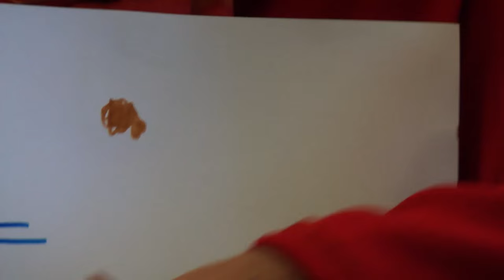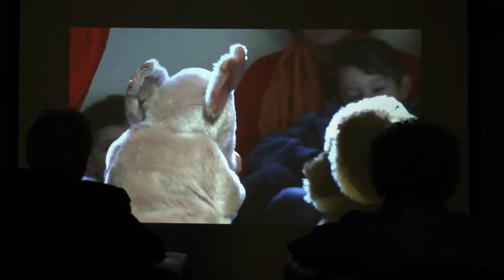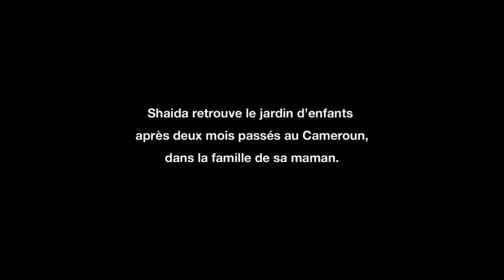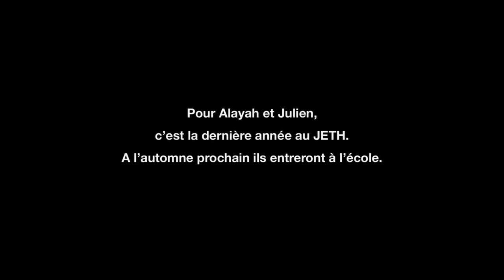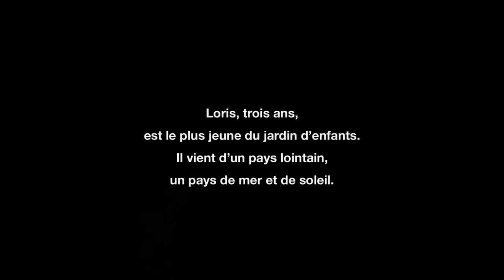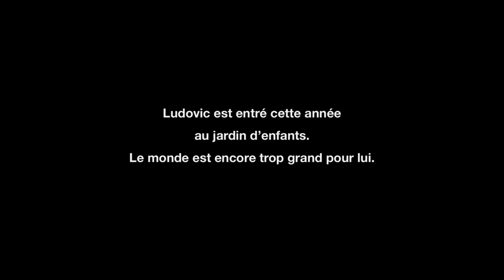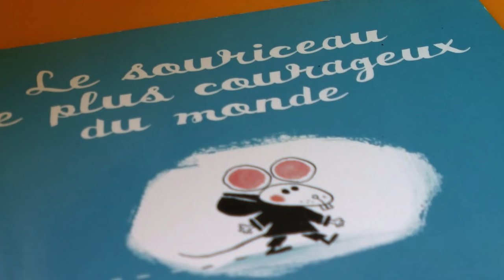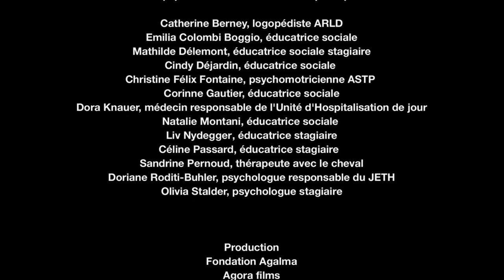Chemins d'enfance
Un film de Jean-Louis Comolli et Doriane Roditi-Buhler